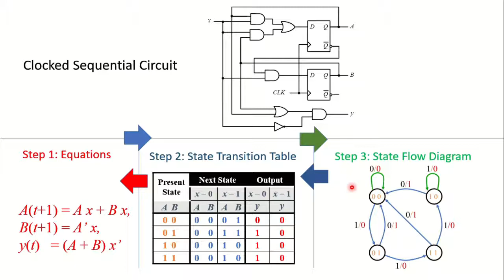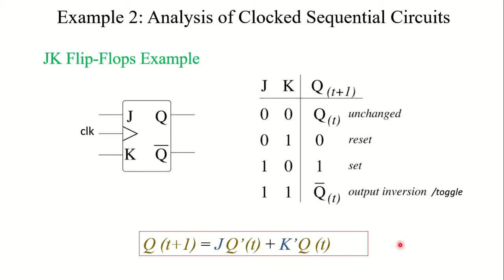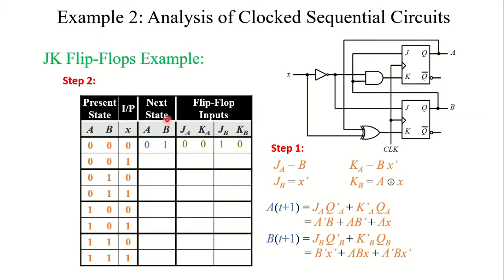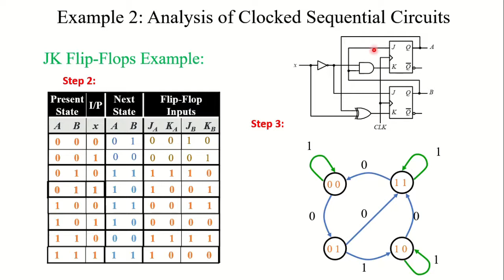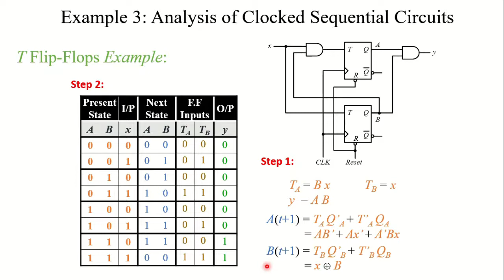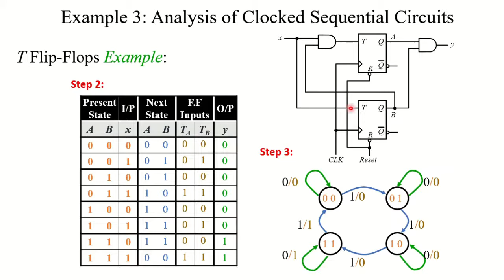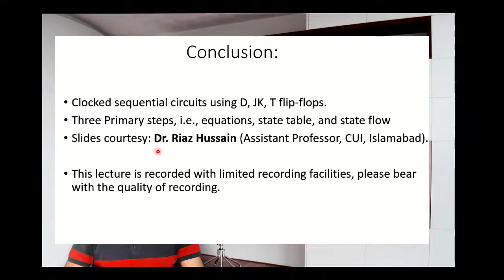L11 - Analysis of Clocked Sequential Circuits - Part 2/2 (JK and T Flip-Flops)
Analysis of Clocked Sequential Circuits; JK and T Flip-Flops examples. [Urdu]